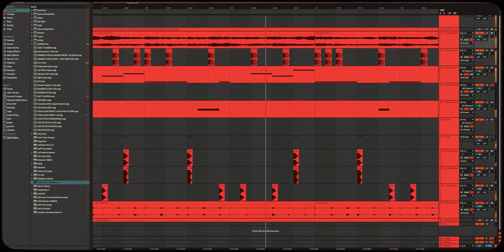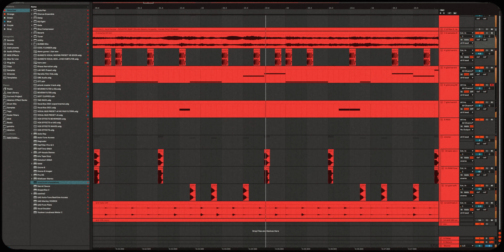how to make a drill beat in 1 minute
Get the NANI Plugin here!